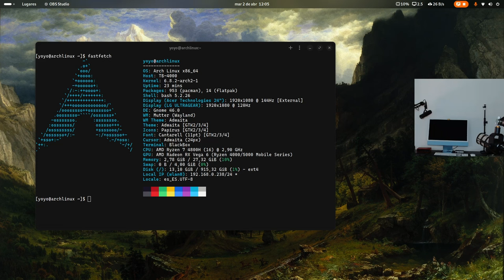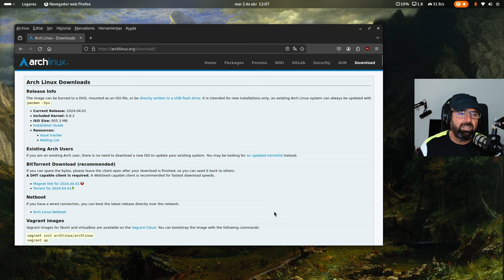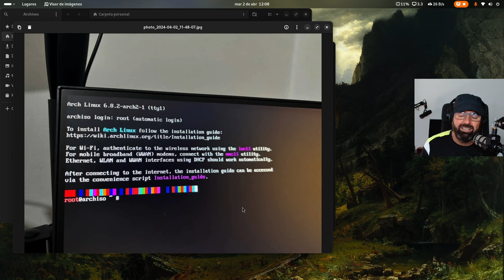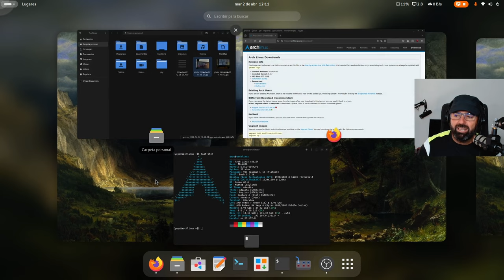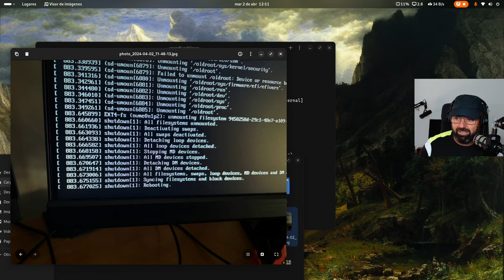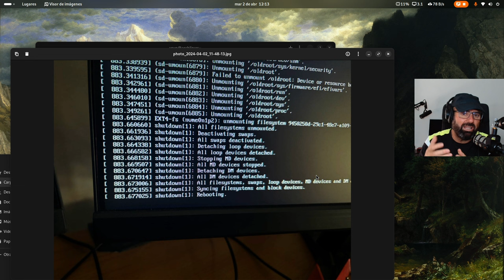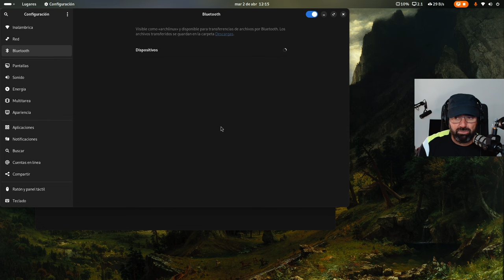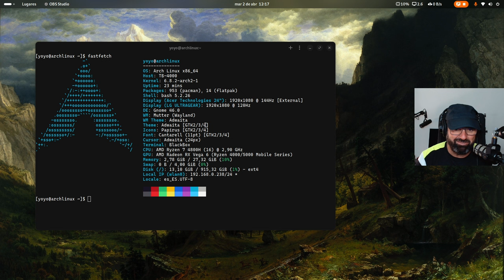HE VUELTO: Arch Linux Gnome 46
Pues que Arch Linux con Gnome 46 ha vuelto a mis equipos, concretamente al SlimBook ONE AMD Ryzen 7 4800H.

Pero almenos en este equipo tiene algunas cosillas que os cuento cueles son por si os suceden.

- Música Jazz de @TrackTribe